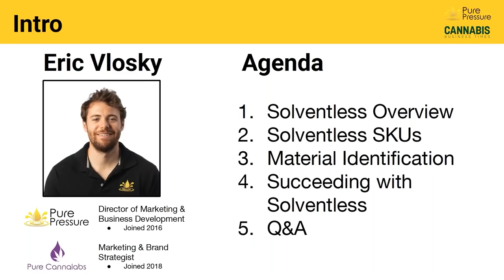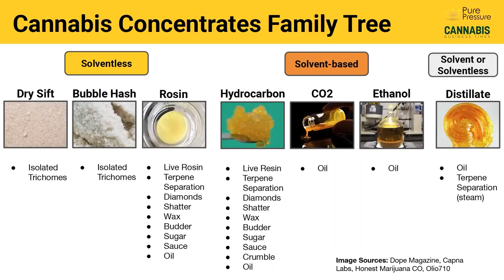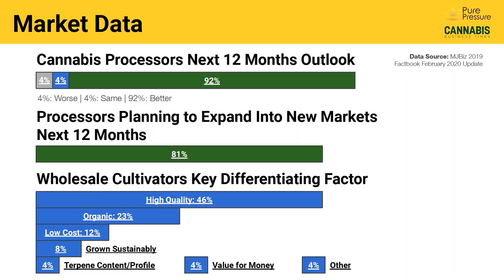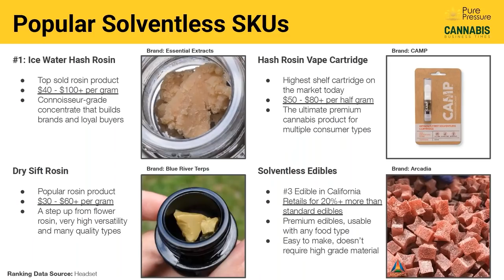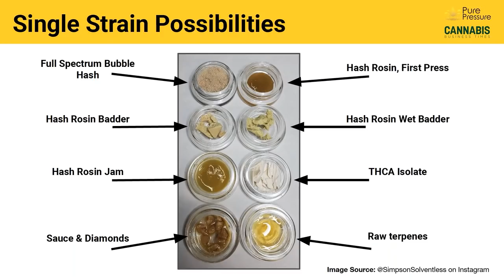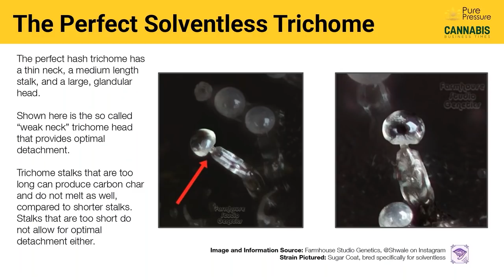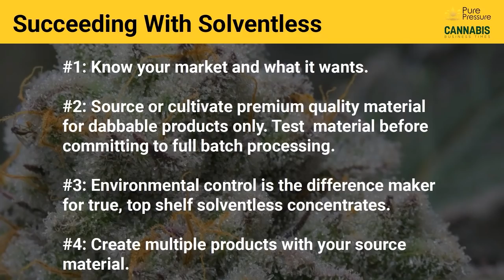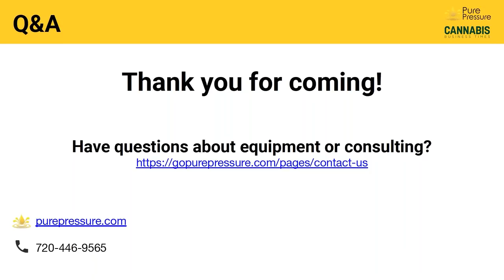Solventless Extraction Explained: Profiting From Rosin Webinar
Are you looking to learn more about how to leverage rosin for your business, or how to think about solventless extraction as a potential entrepreneur or startup?

If so, this webinar is for you! In case you didn't catch our webinar with Cannabis Business Times, here's the full video with all of the slides and explanations. Make sure to watch the full recording as it's loaded with key pieces of advice, concepts, and strategies to help any business succeed with solventless.

Core Topics Covered
1) Overview of Solventless Concentrates
2) Types of Solventless SKUs and Products
3) How to Identify Solventless-friendly Material to Process
4) Tips and Strategies for Success with Solventless Processing
5) Q&A

This webinar was originally recorded in conjunction with Cannabis Business Times.

UPDATE: credit to @man_chego on Instagram for being the first person we've found who coined the term "Weak neck" as it related to trichomes.

PurePressure LLC videos, content, and media may not be shared, repurposed, or used without explicit, prior written consent.